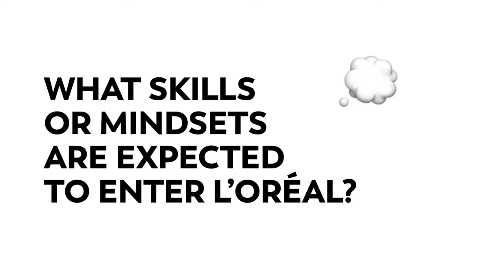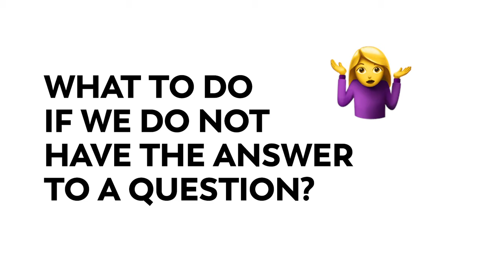How to succeed in your application? Tips & tricks from L'Oréal recruiters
Lise, Yue, Alexandr, and Arthur have great tips and tricks to share with all student and graduate candidates today. Any other questions uncovered? Share in the comments and we will reply :)

📍00:00 Tips to succeed in your application
📍00:20 From CV to the final interview: how long does it take?
📍00:54 Resume: the most common mistake to avoid
📍02:11 Professional experiences: what to highlight?
📍02:52 Do you need experience or passion in beauty to apply?
📍03:35 HR interview: the most common mistake to avoid
📍04:50 What is the interview dress code?
📍05:34 What to know about L'Oréal before an interview?
📍05:51 What question could you ask during an interview?
📍07:39 What skills or mindsets are expected?
📍09:07 How to best prepare for the business interview?
📍09:21 HR vs Business interview: what's the difference?
📍10:25 What to do if you don't have the answer to a question?
📍10:36 Last thing to remember
📍11:05 Why is starting at L'Oréal an amazing opportunity?

► Follow us for more on beauty tech, the science of beauty, beauty expertise, and career tips.